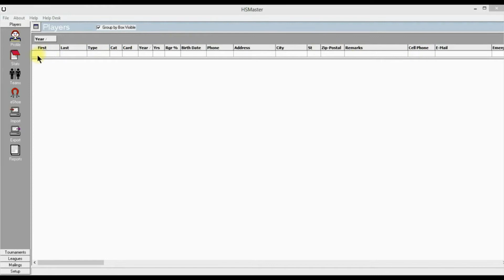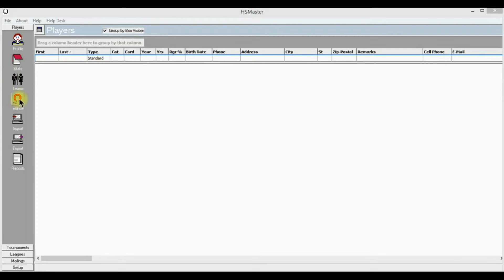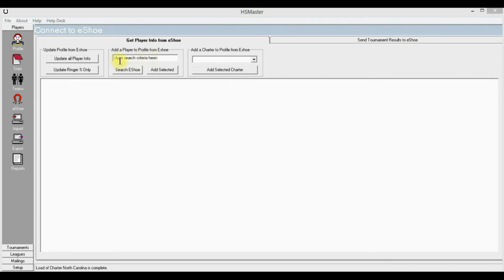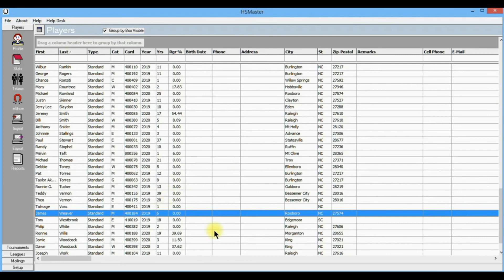Setting up your Profile